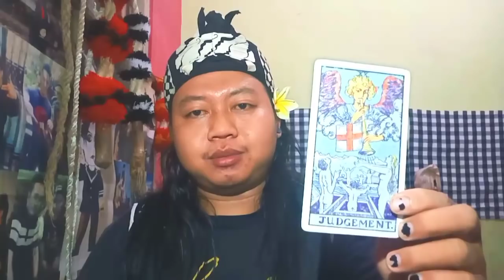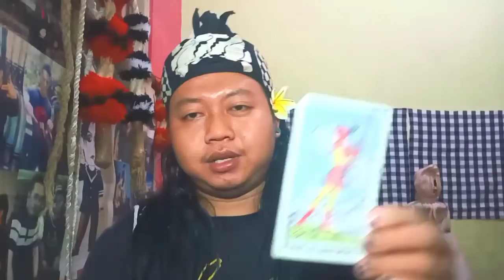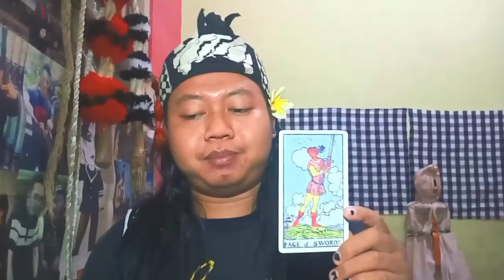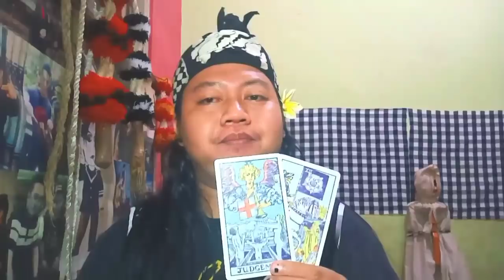Sudah dikabarkan dengan pria lain | Apakah masih ada Ria Ricis di hati Harris Vriza?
Sudah dikabarkan dengan pria lain
Apakah masih ada Ria Ricis di hati Harris Vriza?